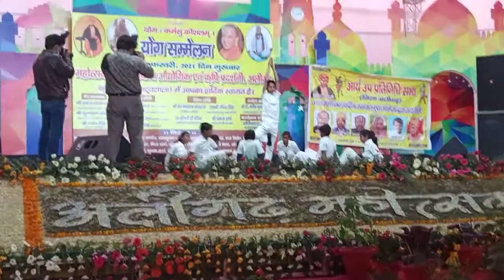अलीगढ़ नुमाइश 2021: योग सम्मेलन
Aligarh Exhibition
Aligarh Numaish
Aligarh Mahotsav
Yoga
Benefits of Yoga
Yoga for women